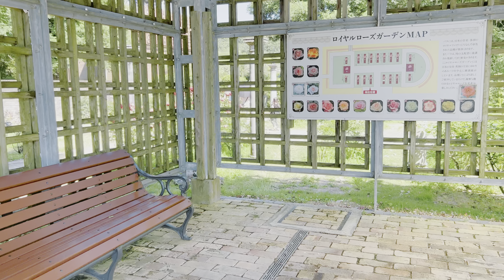Summer Roses of Gifu World Rose Garden (Japan Vlog)